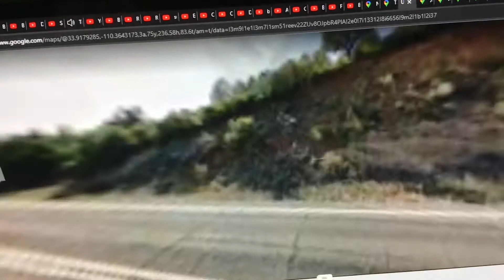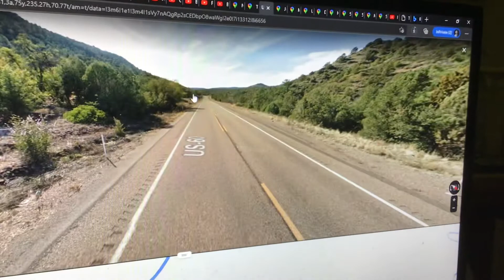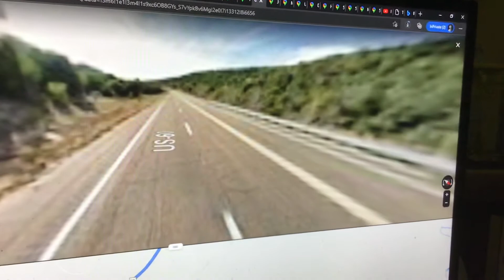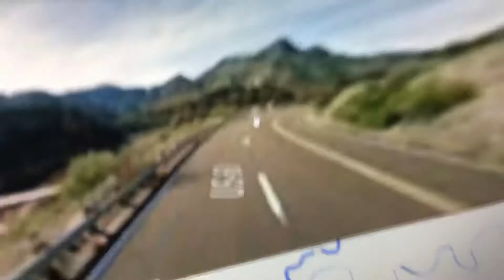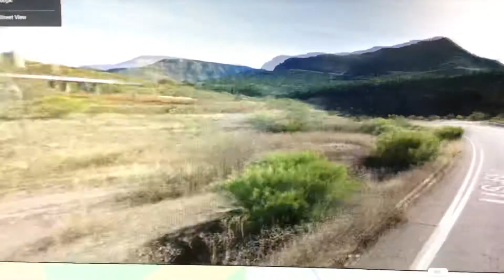Road Trip Adventure Of Drive The Car 🚗